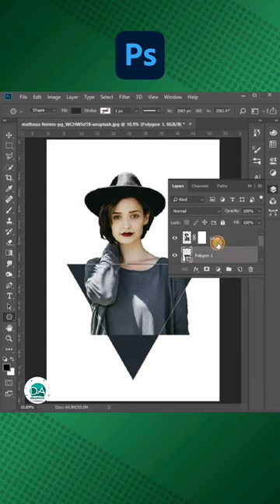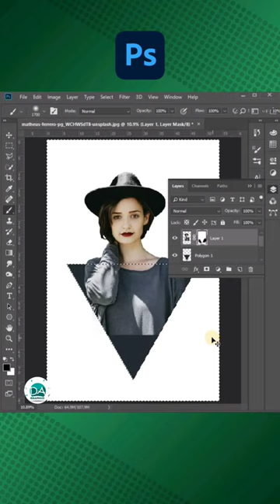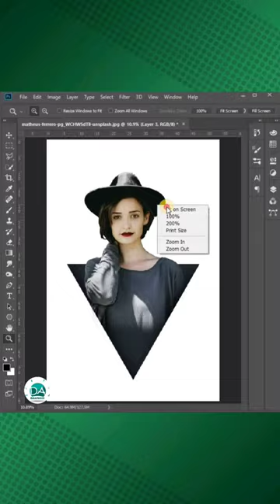Awesome Pop Out Effect in Photoshop ❤️😍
Photoshop Shorts Tutorial:
In this tutorial I'll show you how to Create Quick Poster Design in adobe photoshop.